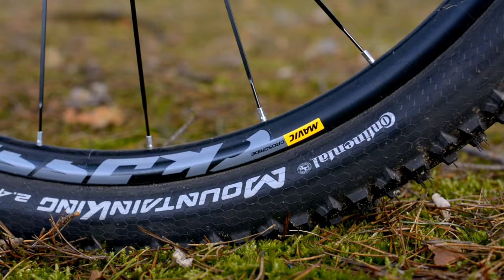Canyon Neuron AL 6.9 2017 | Bike Check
Zapraszamy do obejrzenia naszego testu roweru górskiego Canyon Neuron AL 6.9 z kolekcji 2017.